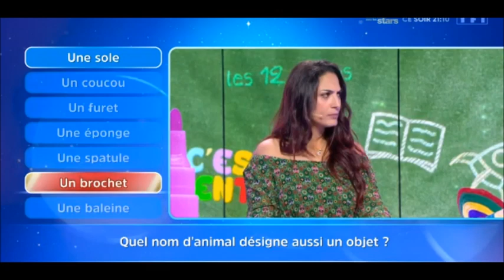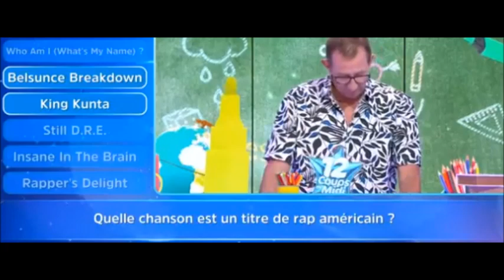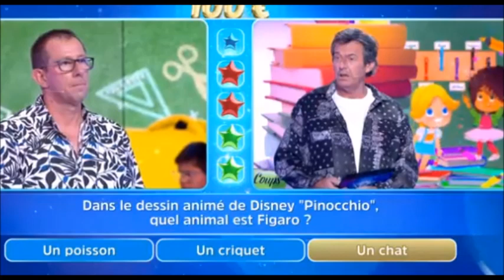12 Coups de midi coup d'arrêt pour Stéphane victime du ministère de la vérité